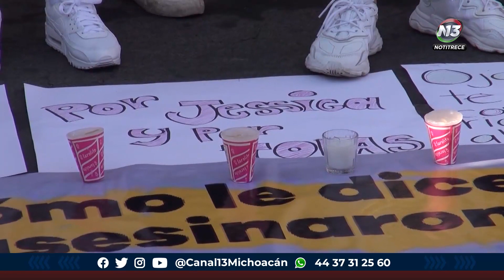Alargar el proceso en caso de Jessica González es la estrategia de los abogados defensores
Seguridad 🔴 Alargar el proceso en el caso de JessicaGonzález, es una estrategia por parte de los abogados defensores para que se cometa algún error, así lo sentenció el gobernador Alfredo Ramírez Bedolla.